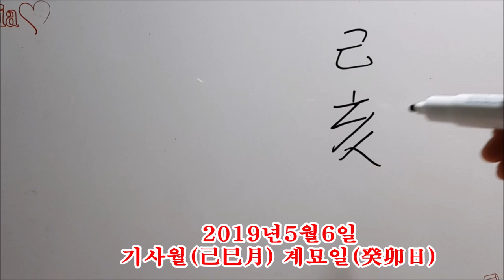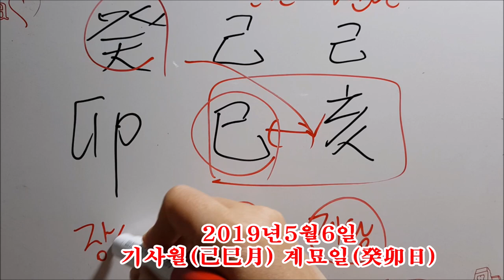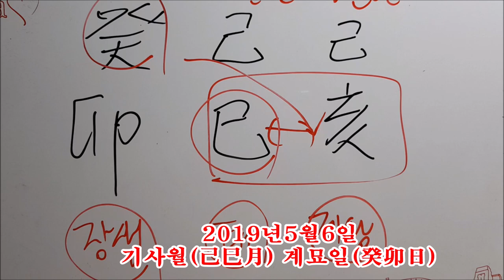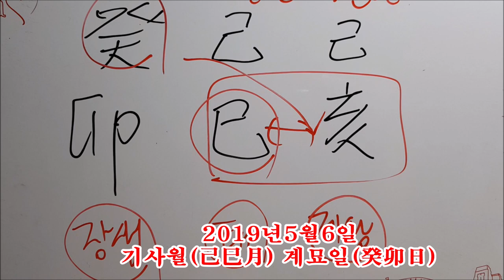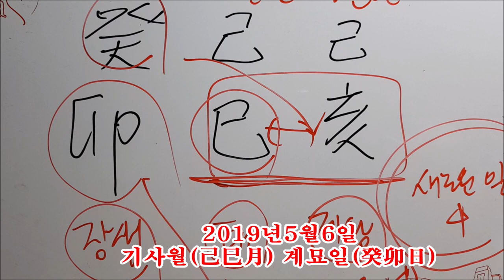[오늘의운세]2019년 5월 6일 월요일-기사월 계묘일[도깨비불운명학연구소]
★★★오늘의 운세는 띠별 운세가 아닌 공통 일진입니다.

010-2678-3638 문자필수(상담중일 수 있습니다)